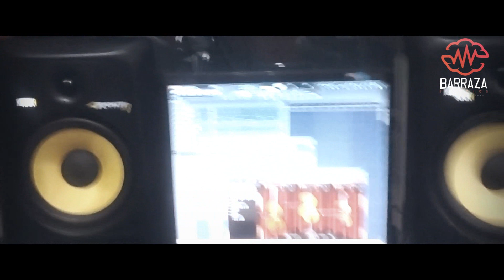Reel Barraza Estudios (2015)